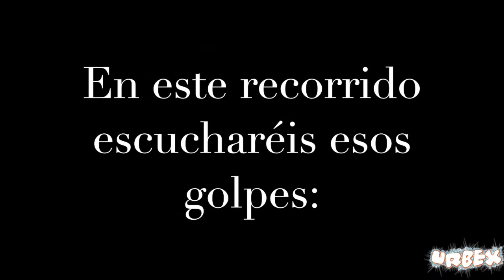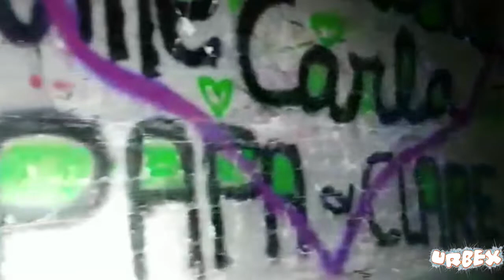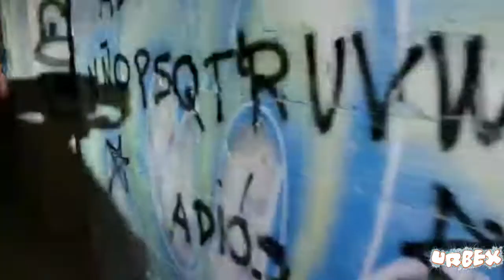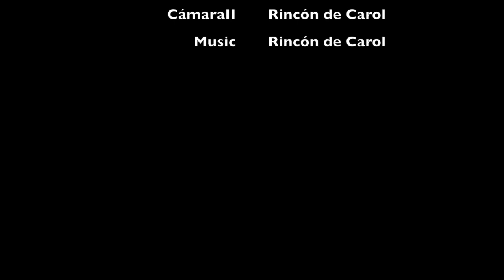💀Preventorio de Busot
╔ ★ஜ۩۞۩ஜ★ ╗
╚ ★ஜ۩۞۩ஜ★ ╝

 nuevo vídeo , otra visita al preventorio de Busot , en esta ocasión junto a nuestros amigos de PLano7, y ocurrieron bastantes cosas extrañas, espero que os guste y no olvidéis dar like y suscribiros ;)
Os recuerdo que hay 2 vídeos más en mi canal de este lugar misterioso ;)

Twitter e instagram: Caroluna0388

Ser Felices! Nos vemos en el próximo vídeo🤓 Gracias Luneros🌙🌙🌙🌙🌙🌙🌙🌙🌙🌙🌙